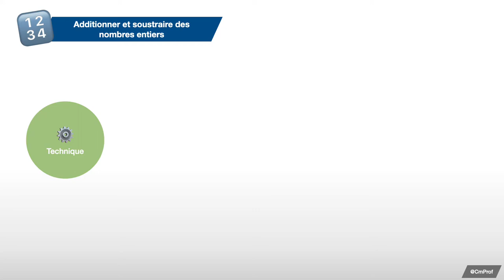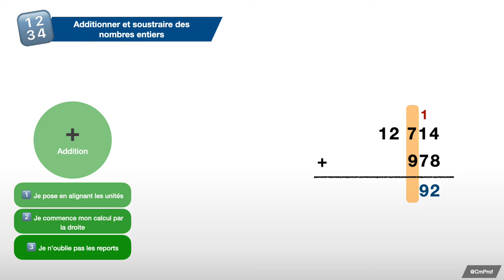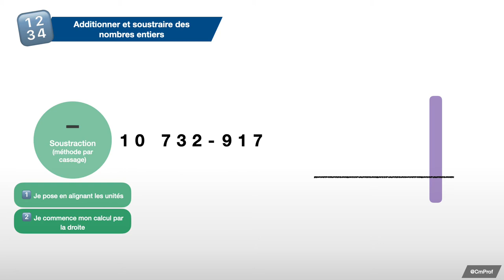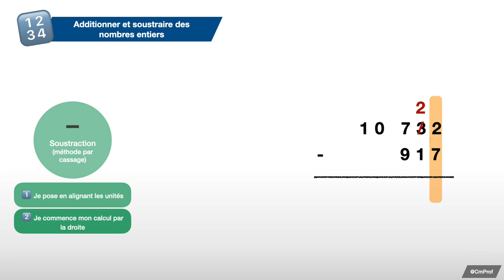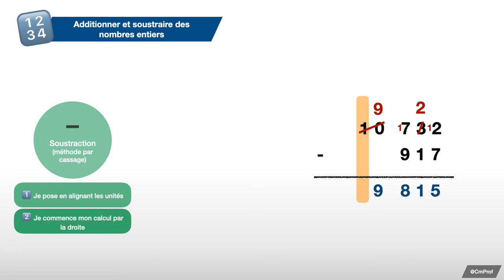Additionner et soustraire des nombres entiers (soustraction par cassage) - Mathématiques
Capsule vidéo d'explication de la leçon : "Additionner et soustraire des nombres entiers" avec la soustraction par cassage.

0:00 : Introduction, vocabulaire
0:25 : Addition posée
1:57 : Soustraction posée